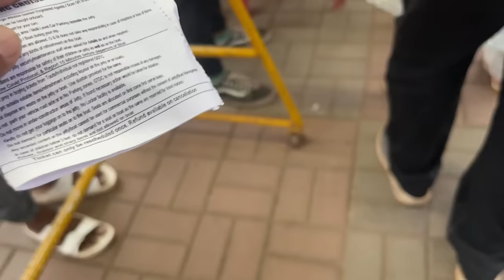🚢Had A Great Evening On The Boat Cruise || "Miramar" Place where We Used To Date 🥰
🚢Had A Great Evening On The Boat Cruise || "Miramar" Place where We Used To Date 🥰goanvlogger